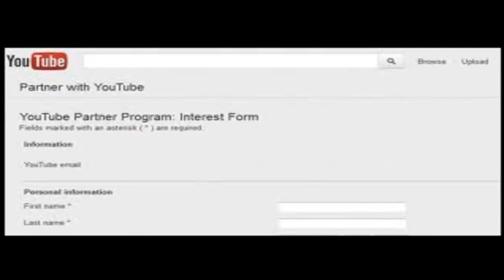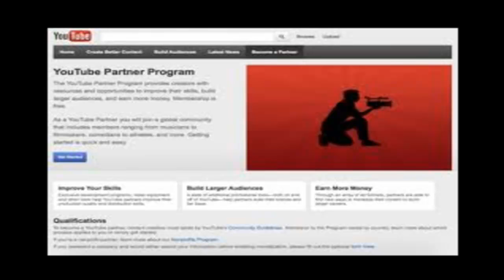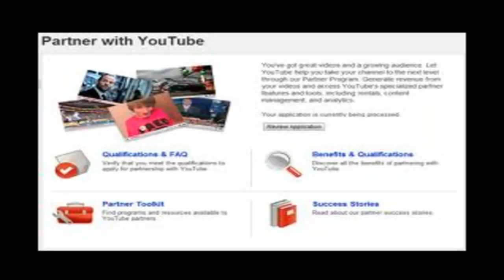1.Introduction Of This Series (YouTube PartnerShip Series In Urdu/Hindi )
Free Pc Sofwtares Games Islam In Urdu